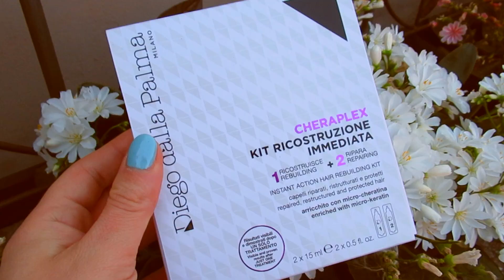Provo la ricostruzione alla cheratina a casa 👀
ღ Pinterest: La Volpe Distratta

Tutti i prodotti mostrati in video sono stati acquistati da me.